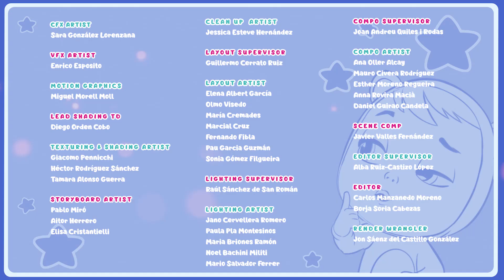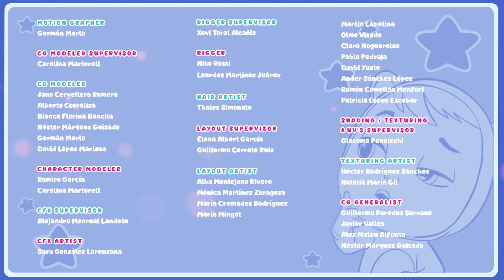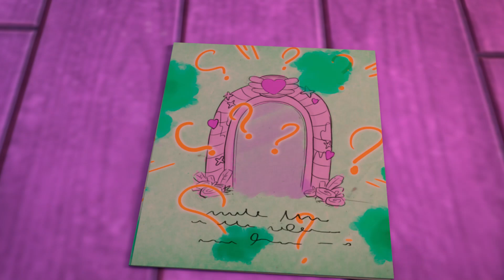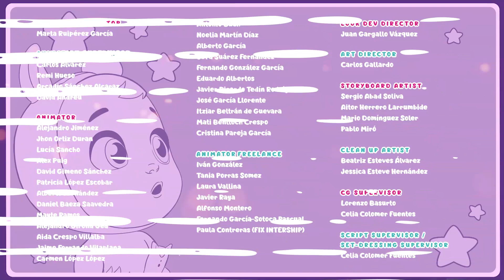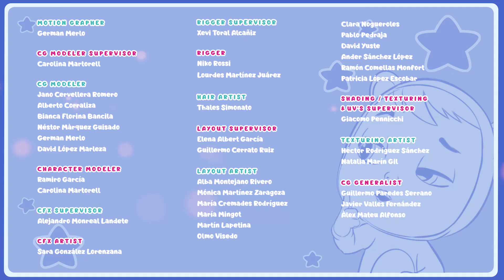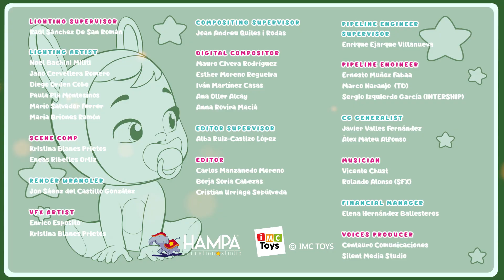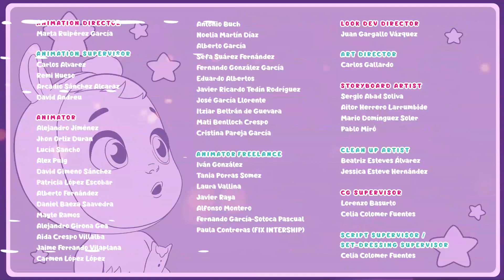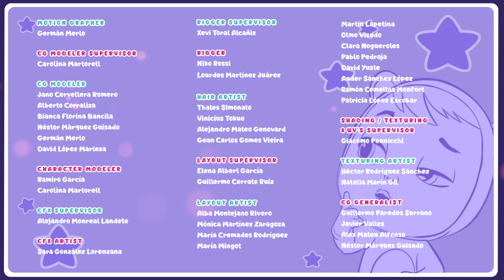💗💗 ENJOYING TIME TOGETHER 💗💗 CRY BABIES 💧 MAGIC TEARS 💕 Long Video 🌈 CARTOONS for KIDS in ENGLISH